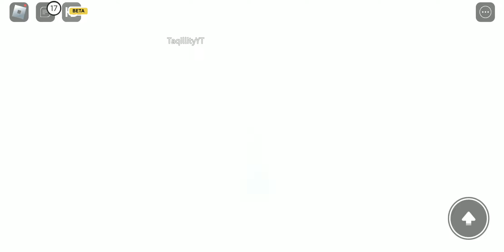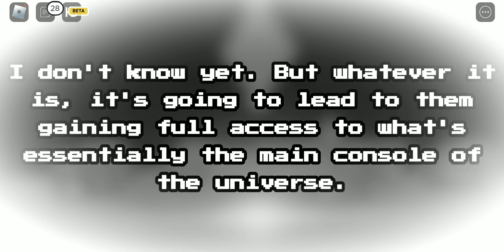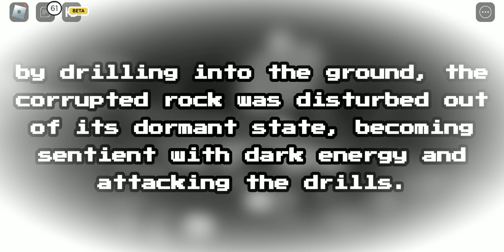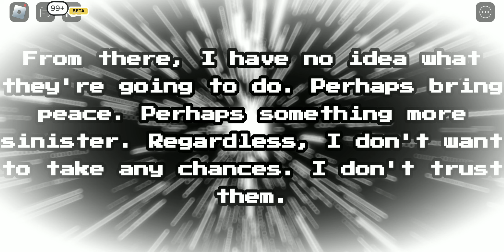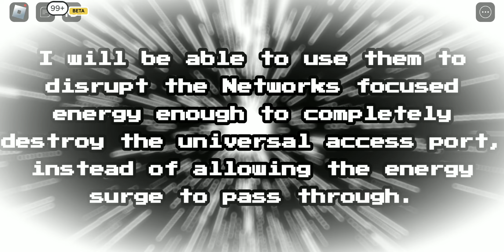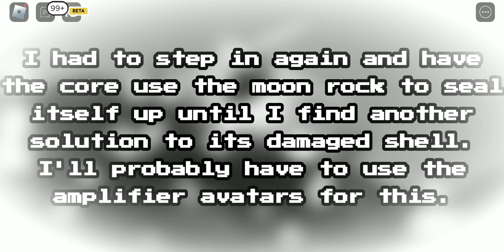(NOT FULL EVENT) Fangame Pentazone 2 Delta event with VC ON because it is amazing 🚬🗿 read desc btw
The event is not full because my deadass phone had low space.

BIG shootout to B0nnie and Zeus for making my day. That was funny asf.